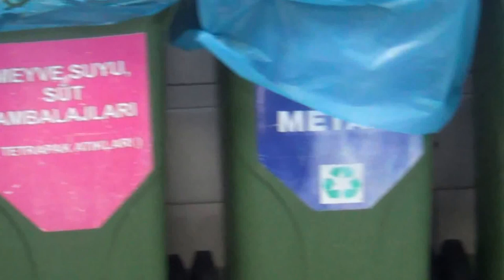TUI BLUE Sarigerme Park Dalyan Fethiye - Mülltrennung - Küchenrundgang Küchenbesichtigung